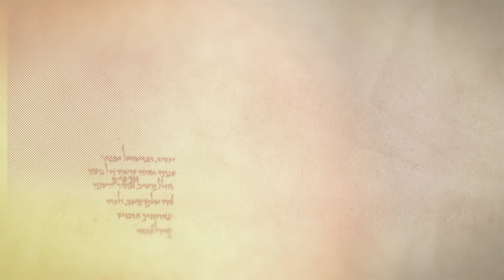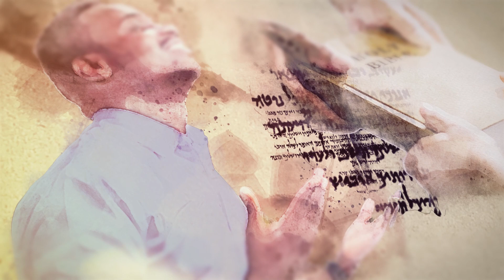Accepting The Invitation | Ward Simpson Part 1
Have you accepted the invitation?

GOD TV brings the Gospel of salvation to homes across the globe, bringing together various leaders from around the world to send a special message to those who have yet to give their lives to Christ.

Chapters
0:00 Who is Jesus?
1:41 Jesus means salvation
2:30 Hope for the prodigals, lonely, depressed
3:30 Prayer to receive Jesus
7:00